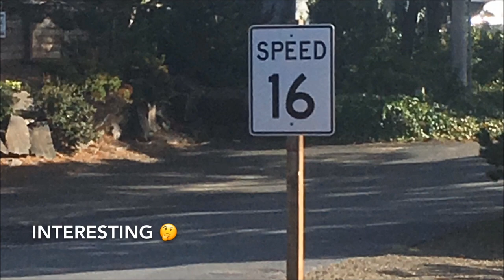Vacation Time! | Oregon Coast Trip Compilation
We went to the Oregon coast for a family reunion and I thought I'd share it with you guys. It was so gorgeous and a real treat...

My bike:
2015 KLR 650 “the Near Miss”
My gear: